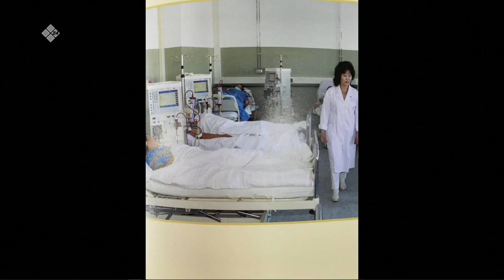«Тэтим чааһа» (03.06.22)